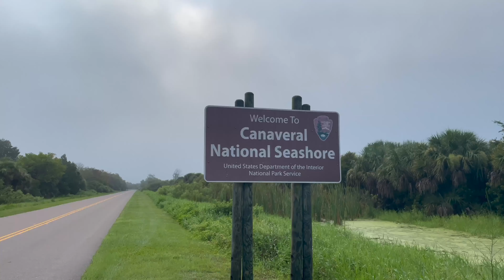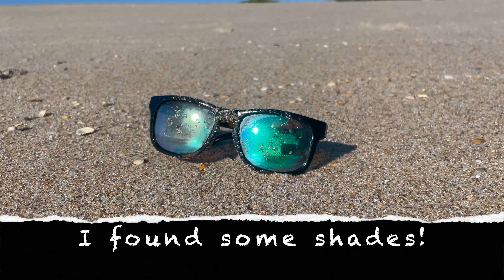4K Day Hiking with TURKish on the Trail at Canaveral National Seashore 😎🇹🇷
Enjoy my adventure trying to find a trail at the Canaveral National Seashore. Nudists everywhere, sandy beaches, sun, nature offering a great day hiking along the Atlantic Ocean, located east of Titusville, Florida.

Video is optimized for the big screen in 4K UHD.